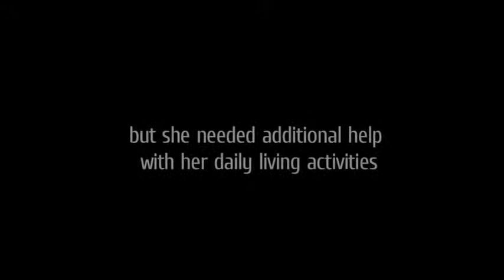Everyday Homecare Testimonial, Lehigh Valley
Everyday Homecare serves older adults and seniors in the Lehigh Valley. They help seniors aging in place in their homes with services like light housekeeping, assisting with daily living chores, dressing, bathing, transportation, shopping, wash and other non-medical needs to keep seniors safe at home.

Thanks to Maintain Your Independence home medical alarms